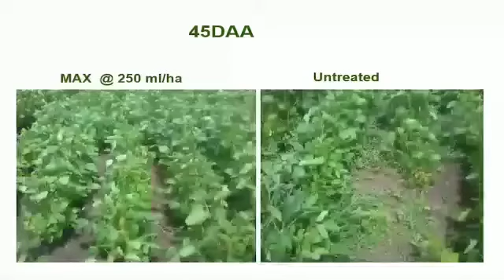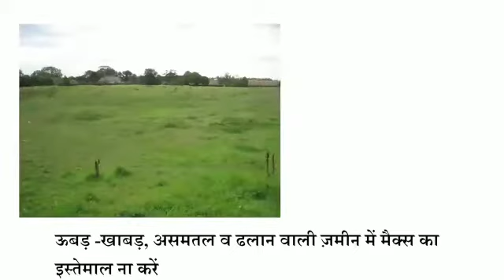Sumi Max sumitomo Max soyabean preventive Herbicide सुमि मेक्स सोयाबीन चारा मार दवाई कैसे उपयोग करे